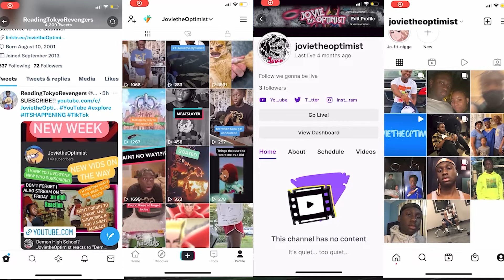THIS IS HISTORY! JovietheOptimist Reacts to "Yeat - Still Countin (Shot on iPhone by Cole Bennett)"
NEW WEEK DIFFERENT STUFF TO CHECK OUT
                                                   Music
                        Pe$o Pete's  WHOLE CATALOG GO FOLLOW HIM FOR ALL
                                           YOUR NERDCORE NEEDS!!!